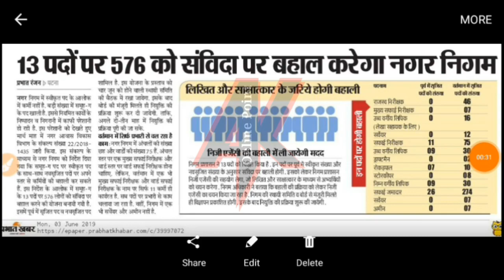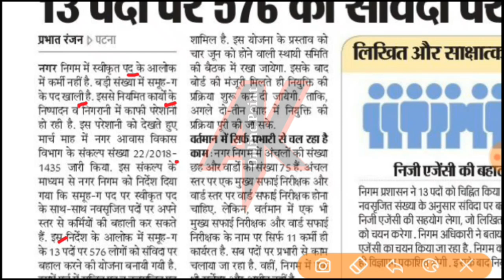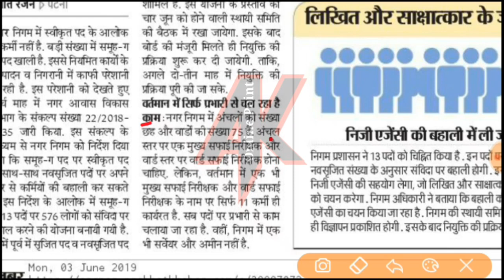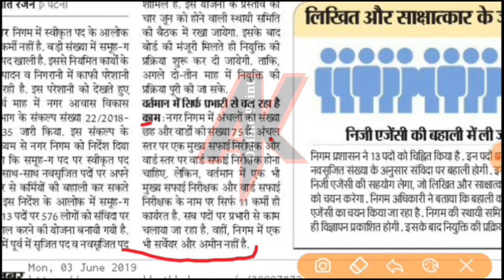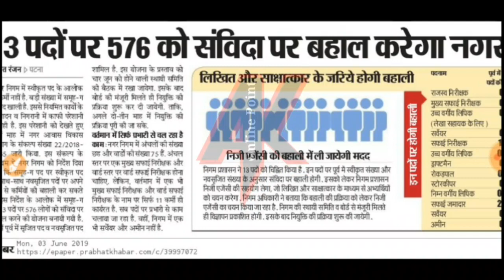बिहार में नगर निगम में 576 पदों पर Vacancy,Qualification10th pass,लिखित एग्जाम साक्षात्कार से भर्ती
Biahr Nagar Nigam bharti 2019

बिहार नगर निगम भर्ती 2019

बिहार में नगर निगम में 576 पदों पर Vacancy,Qualification10th pass,लिखित एग्जाम साक्षात्कार से भर्ती 2019